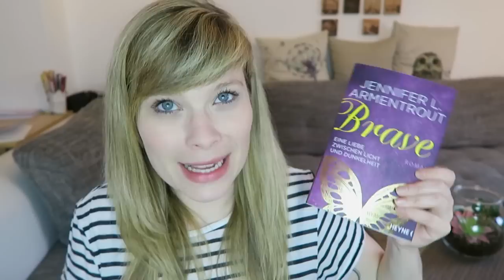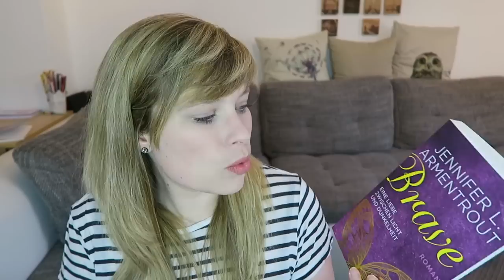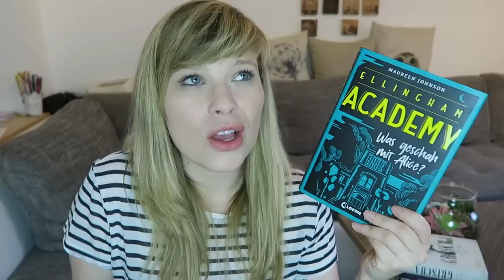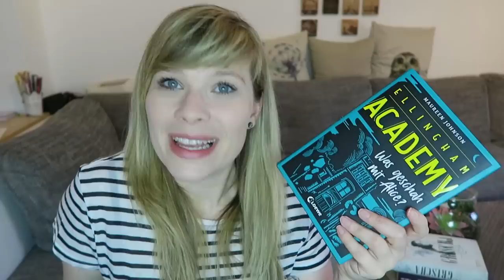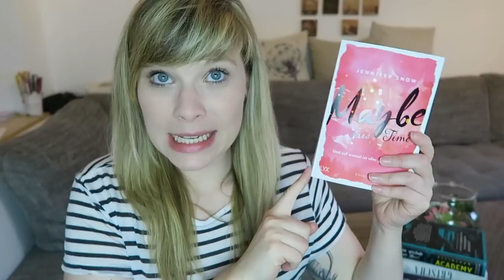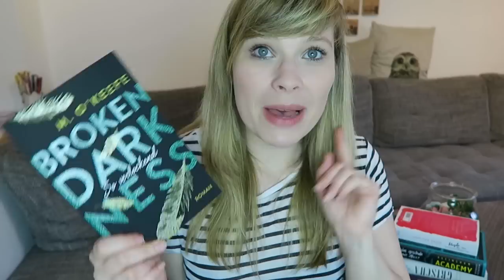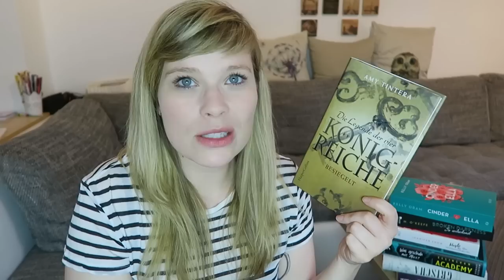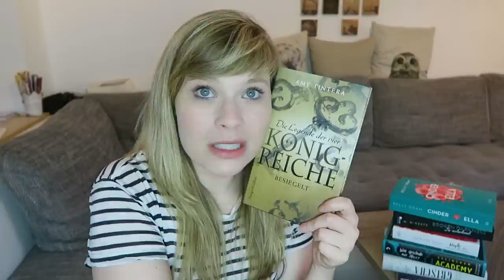Lesemonat März `19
Brave - Jennifer L. Armentrout

Grischa 1: Goldene Flammen - Leigh Bardugo

In Liebe, John - Jasmin Winter

Ellingham Academy - Was geschah mit Alice? - Maureen Johnson ☆

Maybe this Love - Und plötzlich ist es für immer - Jennifer Snow ☆

Broken Darkness. So gefährlich - M. O'Keefe

Cinder & Ella - Kelly Oram

You – Ich darf dich nicht begehren (Big Rock) - Lauren Blakely ☆

Die Legende der vier Königreiche - Besiegelt - Amy Tintera ☆

Ein Gratis Hörbuch von Audible:

- Werbung Ende -